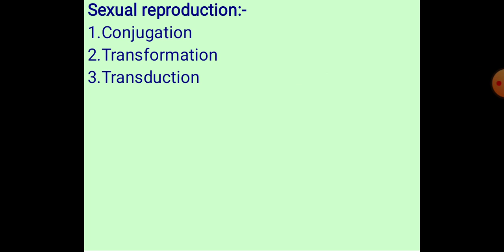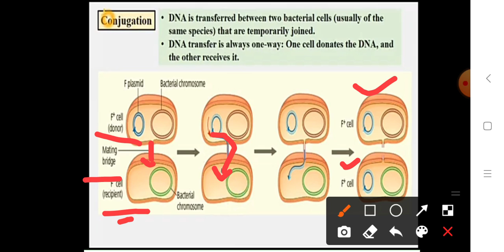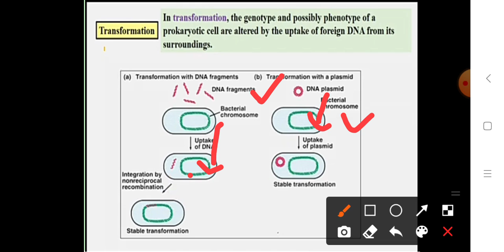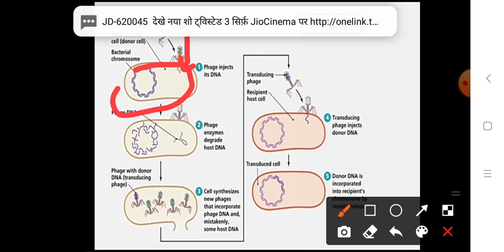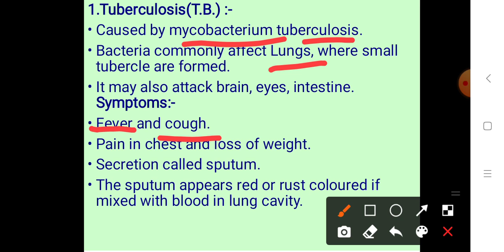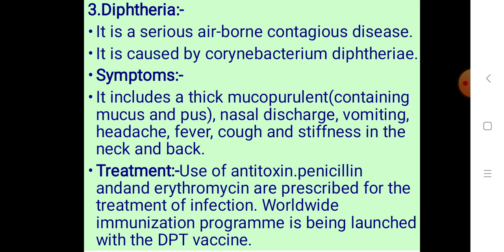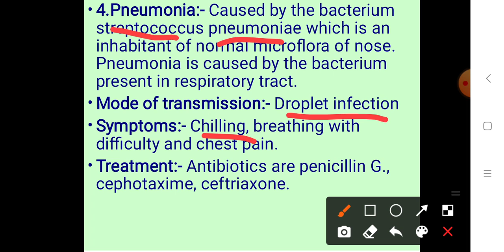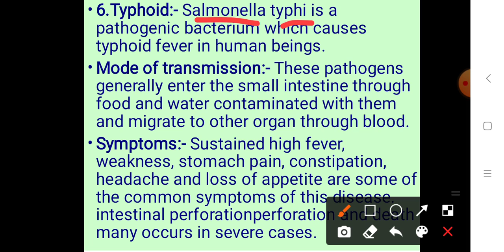bacterial disease by leelam chandrakar